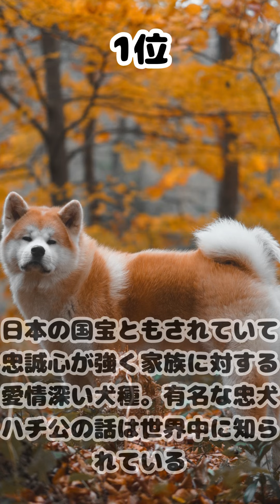【雑学】日本で人気の大型犬TOP10【ランキング】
日本で人気の大型犬TOP10です🐶

VOICEVOX:青山龍星を使用しています。

画像や動画は「Canva」を使用しています。

（ビーグル犬に日々癒される内容のブログです）

🌟サブブログ

（ジャグラーアイランドのミッションなどを更新しています）

（PCやスマホでお小遣いを稼げる情報を更新します）

（話題や流行の商品を更新しています）

（田舎や自然でまったりとした内容のブログです）